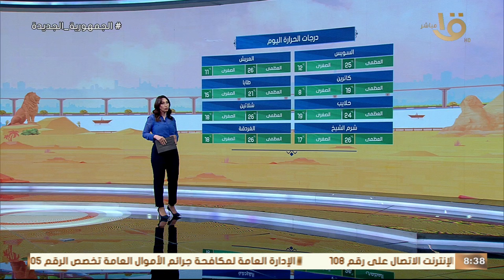ارتفاع في درجات الحرارة.. طقس مائل للحرارة على بعض المحافظات تعرف عليها مع عضو هيئة الأرصاد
صباح الخير يا مصر | ارتفاع في درجات الحرارة.. طقس مائل للحرارة على بعض المحافظات تعرف عليها مع عضو هيئة الأرصاد